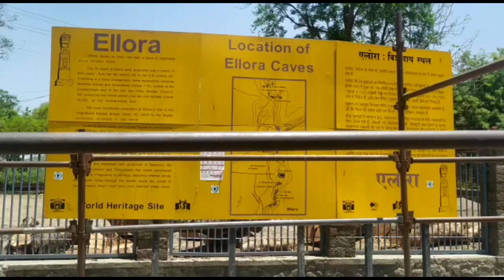खुलताबाद-कोरोनाच्या काळात सुरक्षा रक्षकांवर उपासमारीची वेळ आली...l MAHARASHTRA NEWS 10